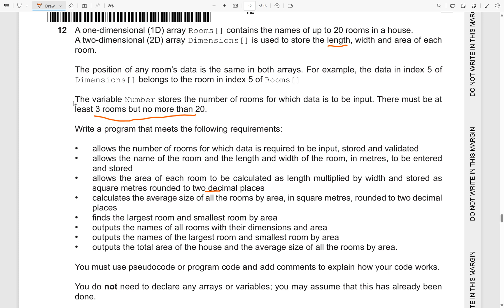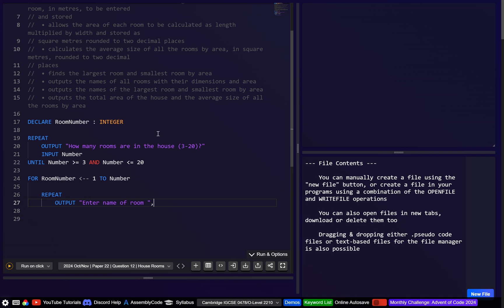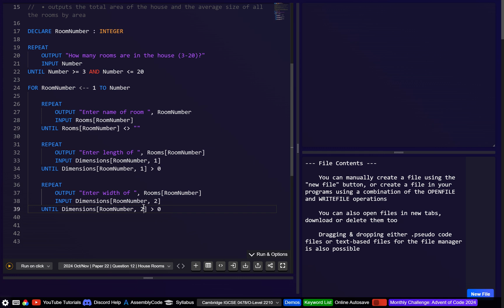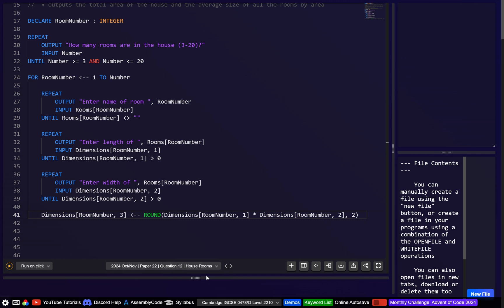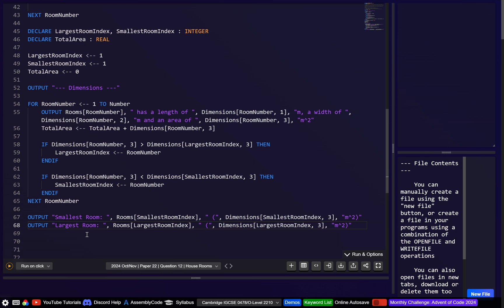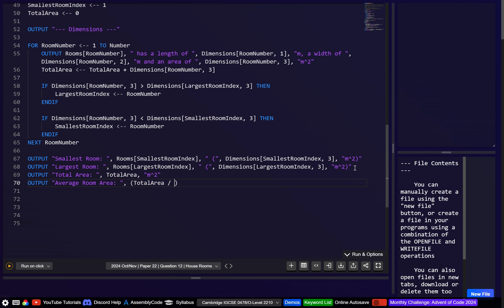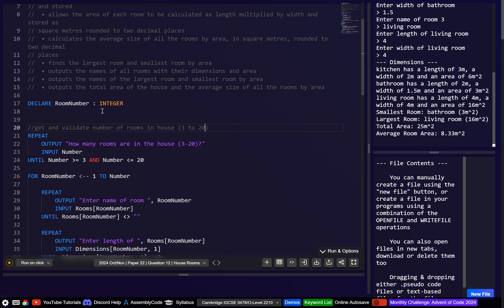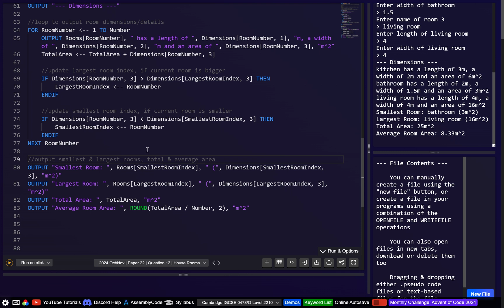[15 Marker] Room Dimensions - IGCSE 0478 0984 / O-Level 2210 | Oct/Nov 2024 Paper 22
Solution to the room dimensions 15 marker from the IGCSE/O-Level past paper 22 from the Oct/Nov 2024 series

Recommended to watch at 1.5x speed and use mark scheme to see full list of acceptable answers too

1D array, 2D array, input, output, validation, min, max, biggest, smallest, average, total, sum

Note: syntax used in the videos and the following websites follows the Cambridge IGCSE (0478) and A-Level (9618) qualifications

full, solved, past, papers, paper 2, 0478, 0984, 2210, summer, winter, IG, IGCSE, O-Level